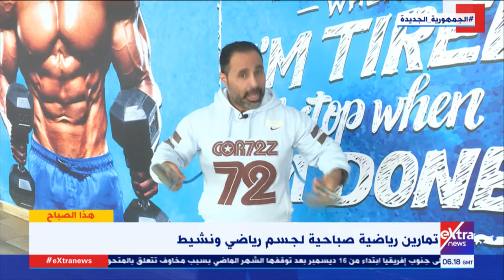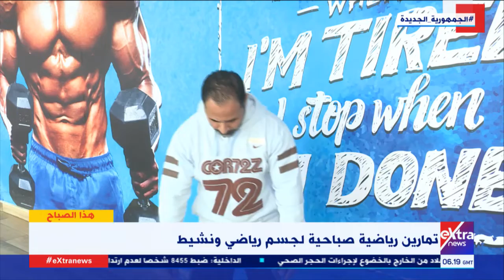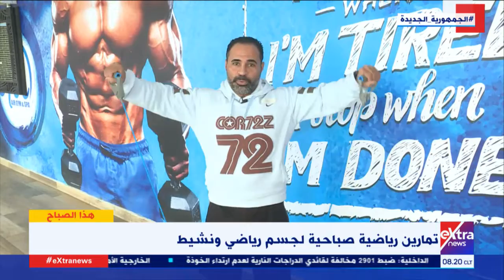هذا الصباح| تمرينات رياضية باستخدام الحزام المطاطي مع كابتن هشام العوضي